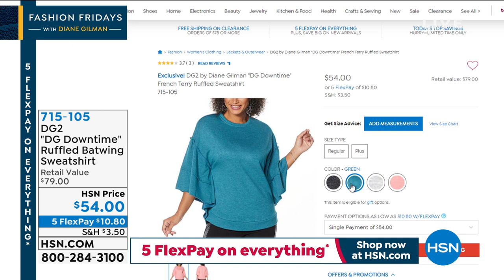HSN | Fashion Fridays with Diane Gilman 09.04.2020 - 09 PM